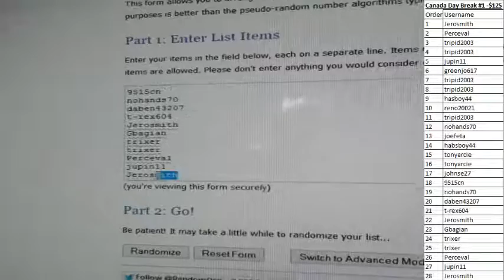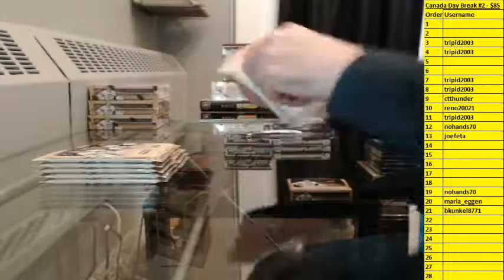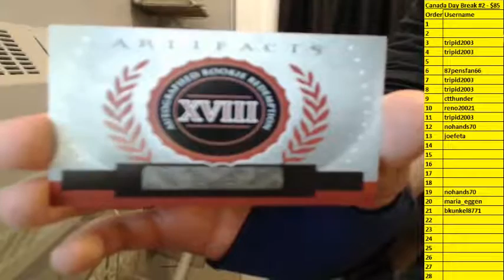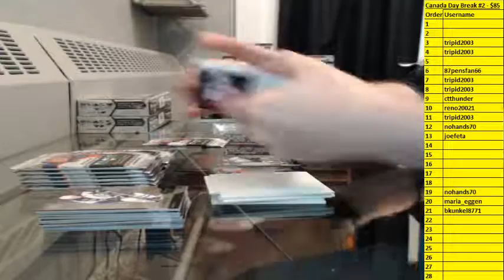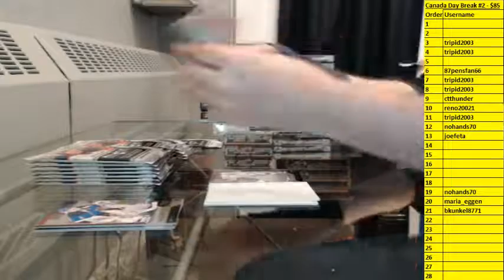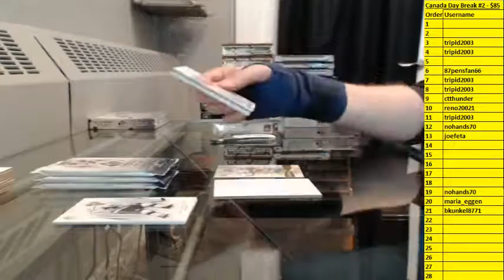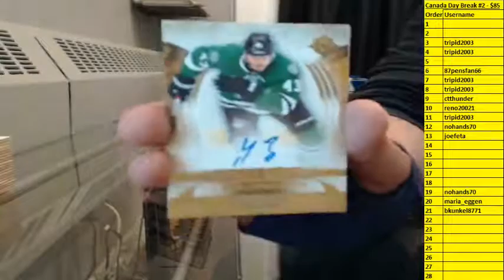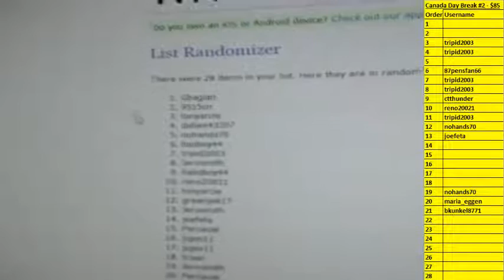Canada Day 20 Box Mega Break #1